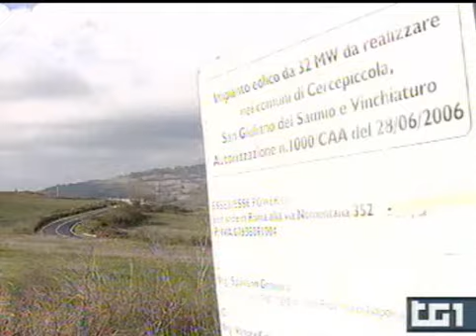La storica Sepino devastata dall'eolico selvaggio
Le ruspe del "clan delle rinnovabili" non si fermano dinanzi a nulla!  Nemmeno di fronte alla storia importantissima che ha visto l'antica città di Sepino (CB) in Molise e alle sue bellissime vestigia mirabilmente conservate in questo tesoro di natura e di paesaggio incontaminato.

16 mastodontici pali di acciaio e cemento alti 130 m. con in cima giganteschi bracci metallici a lame rotanti andranno a devastare il paesaggio, ghigliottinando la ricca e protetta avifauna, sia stanziale che di passo, e rischiano di essere conficcati inchiodando e martorizzando i suggestivi crinali attorno a l'antica Sepino.
Per fare questo immane scempio di storia e di natura utilizzeranno un antichissimo tratturo dove sono evidentissime le tracce del lastricato apposto dagli antichi romani!

Il tutto in barba a quanto previsto dalla nostra Costituzione proprio nell'eneunciazione dei Principi Fondamentali, dove vi è un solido e chiarissimo articolo 9  che recita inequivocabilmente "La Repubblica tutela il paesaggio e il patrimonio storico e artistico della Nazione."
Permettendo questo inaudito delittuoso massacro di Storia e Natura si viene altamente a tradire questo fondamento di civiltà operando un vero e proprio vilipendendio ai danni di tutti i cittadini italiani e dell'intera umanità!

L'affarismo e la criminogenità del mega eolico selvaggio non conosce limite e vergogna!!!

DOVE SI DEVASTA IL PAESAGGIO LI' C'E' MAFIA !!!

I LUCANI SONO CITTADINI, GIAMMAI SUDDITI !!!